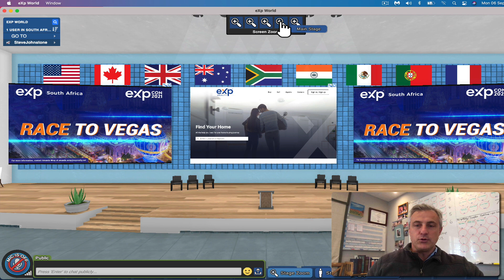How to navigate to the SA Auditorium in eXp World